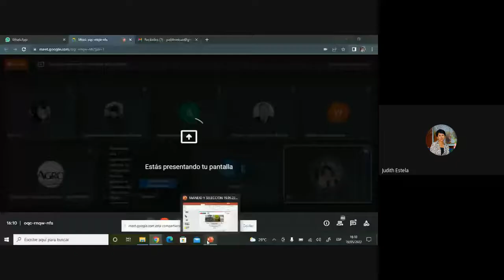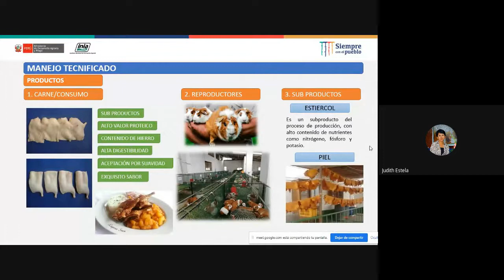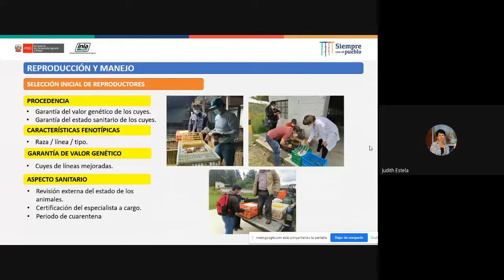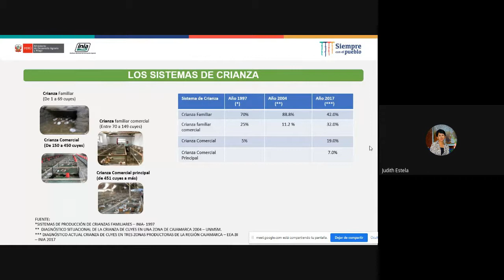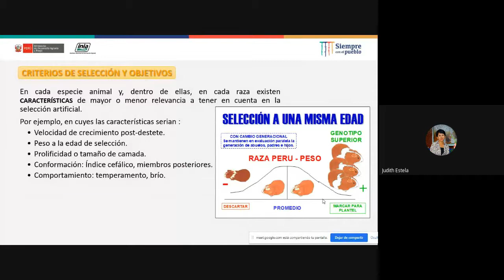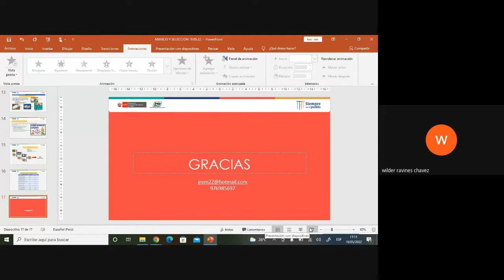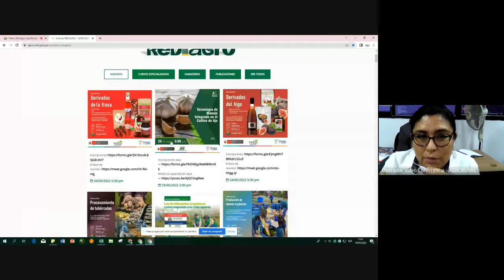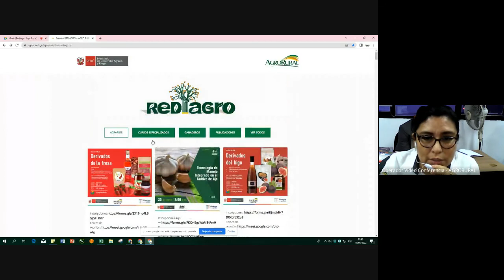Manejo Tecnificado de los cuyes y selección de reproductores 19.05.2022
evento organizado por la REDIAGRO AGRORURAL, UZ CAJAMARCA